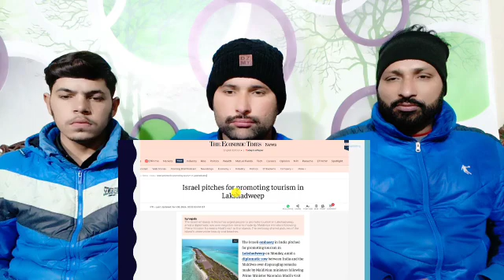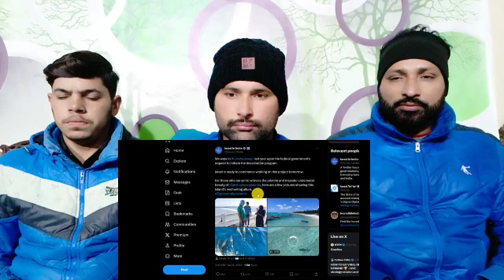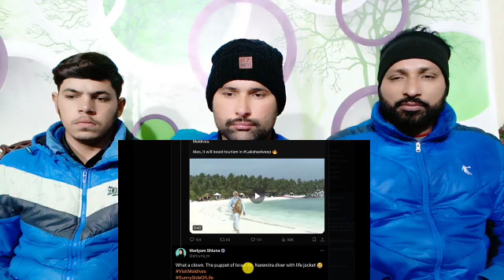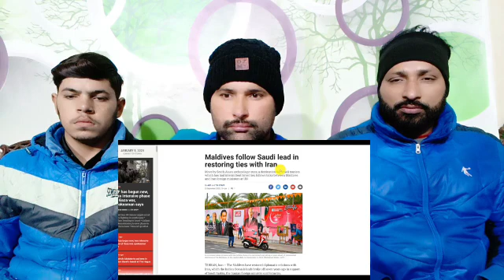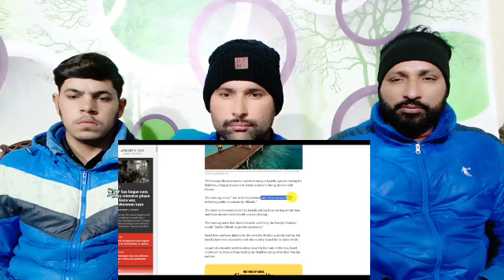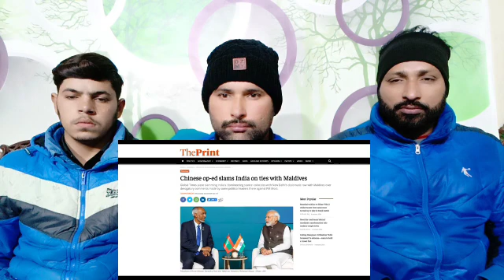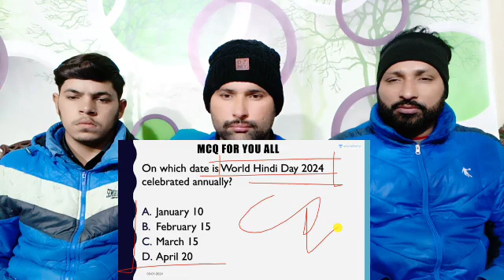Israel's Huge Statement on Maldives India Fight | Israel Supports Lakshadweep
Original video link :

मड इन इडय न तड घमड  Indias first 5G call tested at IIT Madras using Made in India tech

WE DO REACTION